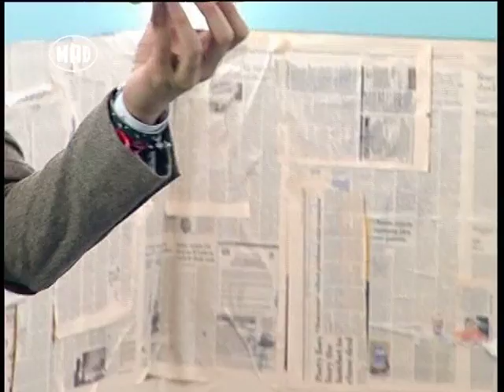Οι Έλληνες πρωταθλητές του "Formula 1 in Schools"! (Breaking Mad 30/11/14)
Για να δεις το Breaking Mad συντονίσου κάθε Σάββατο και Κυριακή στις 11.00 και σε επανάληψη κάθε Δευτέρα και Τετάρτη στις 21.00.
Παρουσιάζει ο Δημήτρης Μαυροκεφαλίδης.